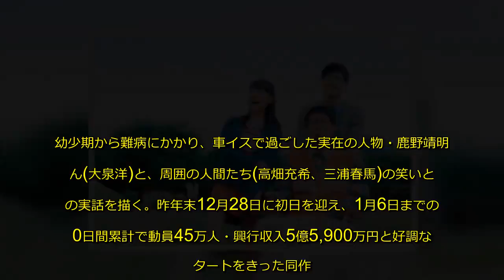大泉洋主演『こんな夜更けにバナナかよ』、前週比110%で右肩上がりヒット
俳優・大泉洋主演の映画『こんな夜更けにバナナかよ 愛しき実話』(公開中)の興行収入が、5億円を超えたことが7日、明らかになった。
同作は『こんな夜更けにバナナかよ 筋ジス・鹿野靖明とボランティアたち』(渡辺一史 著/文春文庫刊)を実写化。幼少期から難病にかかり、車イスで過ごした実在の人物・鹿野靖明さん(大泉洋)と、周囲の人間たち(高畑充希、三浦春馬)の笑いと涙の実話を描く。
昨年末12月28日に初日を迎え、1月6日までの10日間累計で動員45万人・興行収入5億5,900万円と好調なスタートをきっ